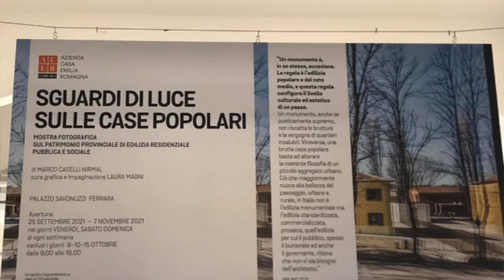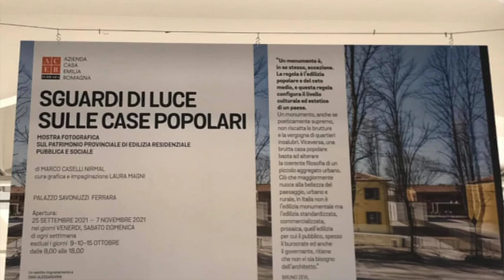Acer Ferrara 100, la mostra “Sguardi di luce sulle Case Popolari”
Acer, l’azienda Casa Emilia-Romagna di Ferrara ha compiuto cento anni. Diverse le iniziative organizzate per celebrare questo anniversario. Tra queste, la prima, la mostra fotografica “Sguardi di luce sulle Case Popolari” curata da Marco Caselli Nirmal. La rassegna sul patrimonio provinciale di edilizia residenziale pubblica e sociale sarà visitabile a palazzo Savonuzzi a Ferrara fino al prossimo 7 dicembre tutti i fine settimana. Ma come il fotografo ha raccolto il materiale che compone la mostra ce lo spiega direttamente il protagonista nel lungo lavoro che lo ha portato a questo risultato